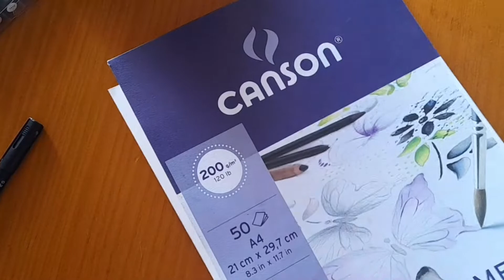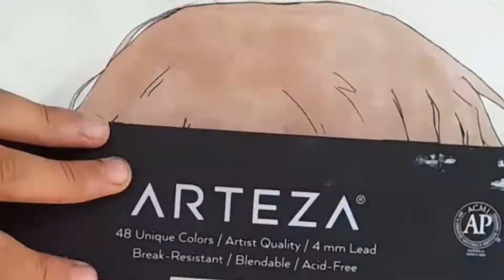DIBUJANDO A MIKEY de TOKYO REVENGERS (SPEEDPAINT)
DIBUJO DE MANGIRO SANO TOKYO REVENGERS